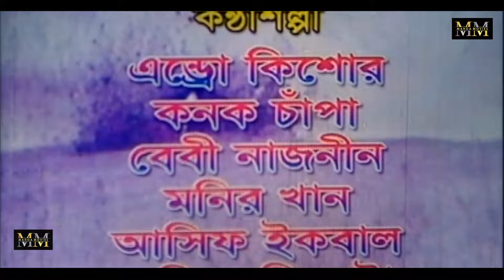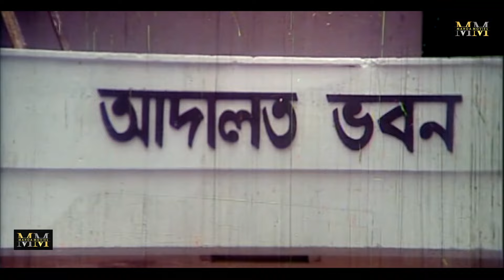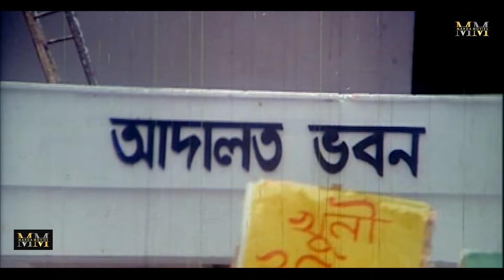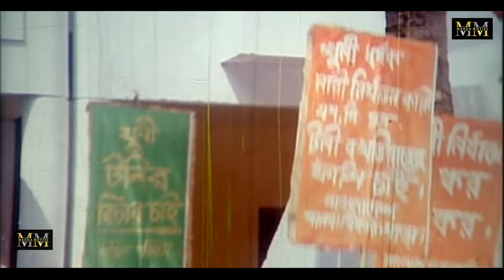Humkir Mukhe (হুমকির মুখে) Shakib Khan | Eka | Moyuri | Asif Iqbal | Superhit Bangla Movie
Presenting Bangla Movie : "Humkir Mukhe (হুমকির মুখে)"

Bangla Movie: Humkir Mukhe (হুমকির মুখে)
Star Cast: Shakib Khan, Eka, Ostad Jahangir Alam, Moyuri, Asif Iqbal, Sujana, Kabila, Mafia, Siraj Haydar, Mizu Ahmed & Others.
Director: Aziz Ahmed Babul
Producer: Sheikh Didarul Hossain Didar
Production: D. M Flims
Release Year: 2003